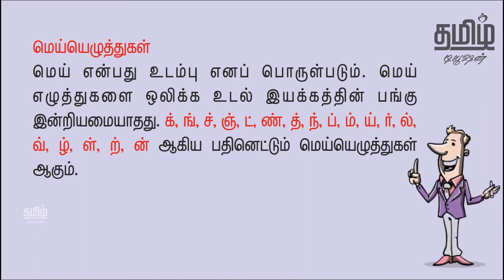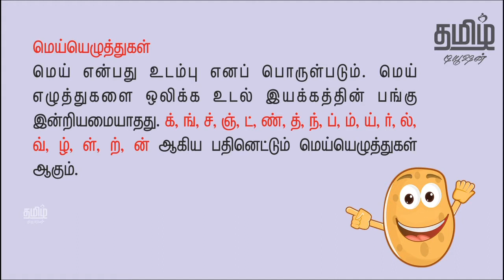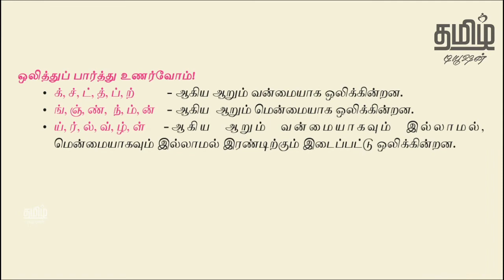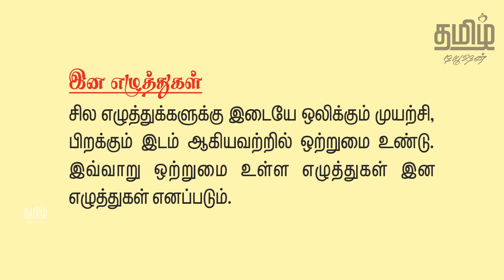6th TAMIL - இன எழுத்துகள் - (INA EZHUTHUKAL) - NEW BOOK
6th STD TAMIL - INA EZHUTHUKAL is fully explained in this video.

ஆறாம் வகுப்பு தமிழ் பாடம் - இன எழுத்துகள், இந்த காணொளியில் கொடுக்கப்பட்டுள்ளது. _____________________________________________________________________________________